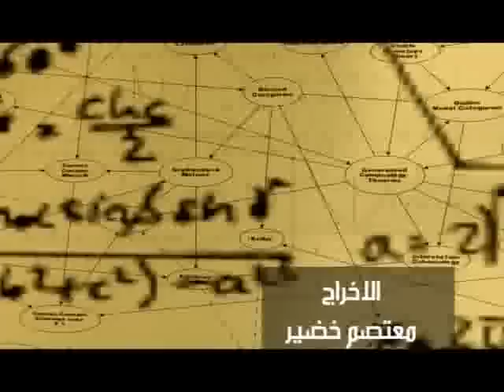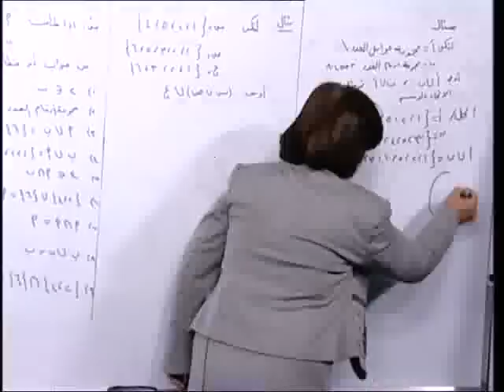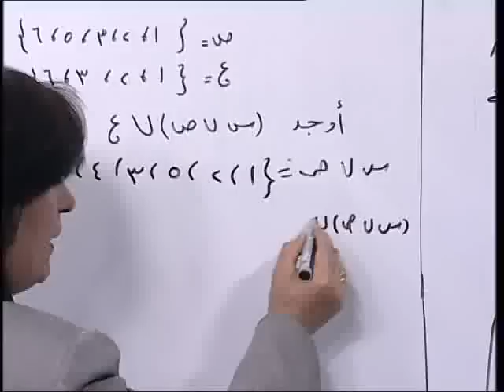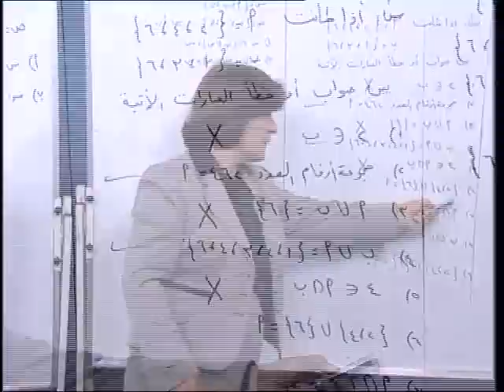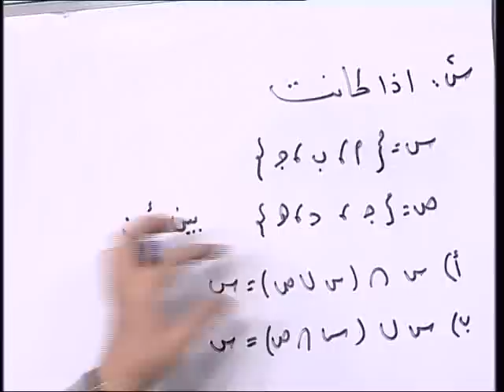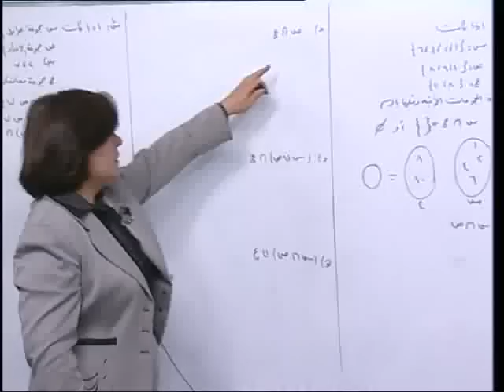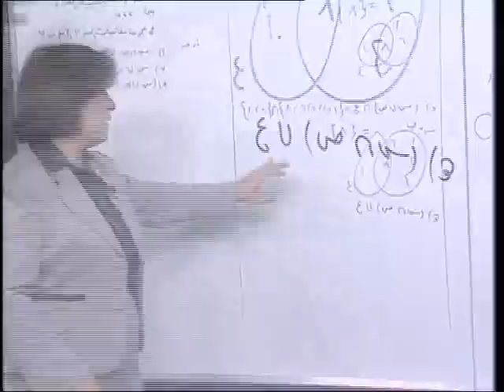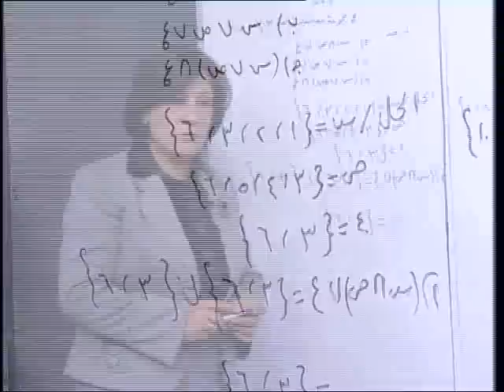3 رياضيات سادس ابتدائي الفصل الاول الاتحاد والتقاطع